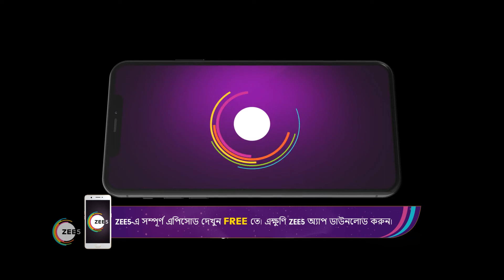Mithai | Ep - 642 | Best Scene | Oct 19 2022 | Zee Bangla